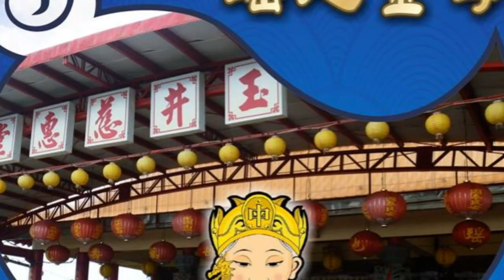桃園龍潭慈文宮往玉井慈惠堂謁祖進香靜態全紀錄